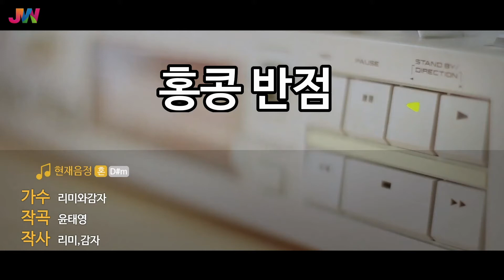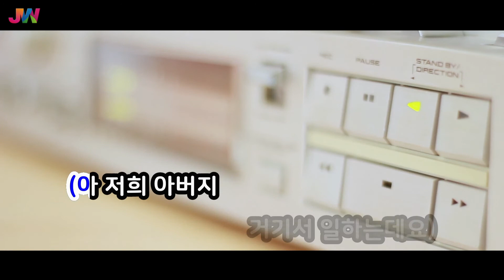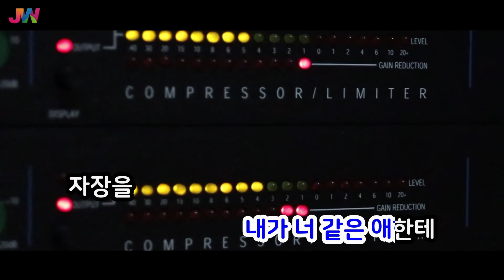[JW노래방] 홍콩 반점 / 리미와감자 / JW Karaoke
번호 - 44481
제목 - 홍콩 반점
가수 - 리미와감자